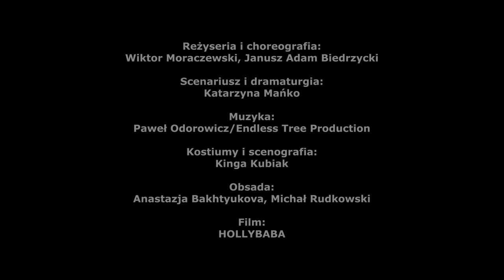Teatr CHOREA - trailer spektaklu “Powinniśmy być..."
Spektakl „Powinniśmy być... Impresja na kilka czasowników” Teatru CHOREA
Na podstawie monologów Anastazji Bakhtyukovej i Michała Rudkowskiego z Młodzieżowej Grupy Teatralnej Teatru CHOREA

Reżyseria i choreografia: Wiktor Moraczewski, Janusz Adam Biedrzycki
Scenariusz i dramaturgia: Katarzyna Mańko
Muzyka: Paweł Odorowicz / Endless Tree Production
Kostiumy i scenografia: Kinga Kubiak
Opieka artystyczna: Katarzyna Wielechowska
Reżyseria światła: Tomasz Krukowski
Realizacja dźwięku: Marcin Dobijański
Zdjęcia: Paweł Klepacz / Potato Films, HaWa
Obsada: Anastazja Bakhtyukova, Michał Rudkowski (Młodzieżowa Grupa Teatralna Teatru CHOREA)
Premiera: 29 maja 2021, scena Art_Inkubatora w Fabryce Sztuki w Łodzi, Akcja Dotknij Teatru - łódzkie obchody Międzynarodowego Dnia Teatru
Spektakl powstał w ramach Akcji Dotknij Teatru 2021, organizowanej przez Akademicki Ośrodek Inicjatyw Artystycznych.

„POWINNIŚMY BYĆ... IMPRESJA NA KILKA CZASOWNIKÓW” to intymna opowieść - manifest obecności dwójki młodych tancerzy - zbudowana z ich mozaikowych historii, swoistych kartek z dziennika. Impresja ta jest ukazaniem procesu walki jednostki z wewnętrznym „Ja”, rozdwojeniem spowodowanym zderzeniami człowieka z siłą zbiorowości. Zbiorowości, w której trudno jest być sobą.

"Chcemy zareagować na otaczającą nas rzeczywistość. Scena to miejsce, w którym możemy poczuć się wolni, możemy wykrzyczeć siebie - wykrzyczeć poprzez ruch. Zbudowaliśmy emocjonalno-zmysłową impresję o nas, o tym kim chcielibyśmy być, kim jesteśmy oraz o tym, jak nas widzą (albo chcą widzieć) inni. Bierzemy pod lupę nasze marzenia, frustracje i lęki. Ta impresja, to konfrontacja, ale też spotkanie z własnym „Ja” i próba jego zrozumienia. Zadajemy sobie to nieustannie powracające pytanie: Czym jest bycie sobą i dlaczego tak trudno to osiągnąć na co dzień?" (Anastazja Bakhtyukova, Michał Rudkowski)

Trailer: Hollybaba